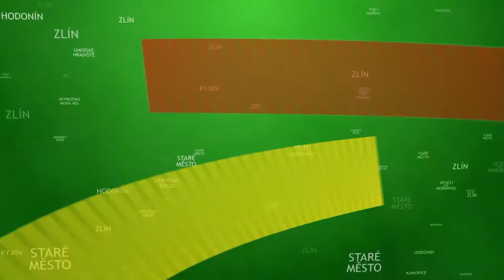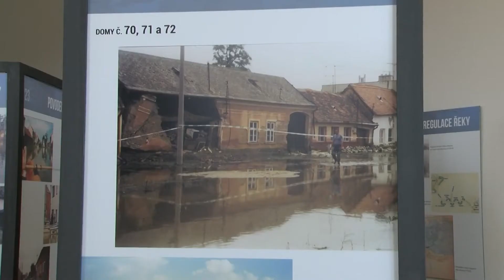TVS: Veselí nad Moravou 15. 8. 2017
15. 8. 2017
Uskutečnil se Milokošťský den / V Zarazicích se sešly rodiny s dětmi / Na 700 běžců se zúčastnilo Vnorovské desítky